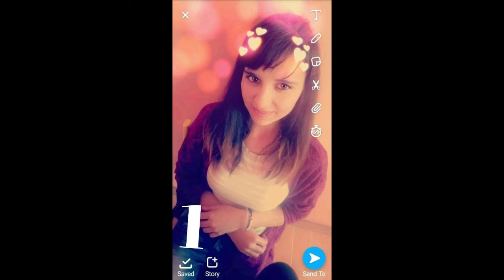Gipsy Fast Radko Stratená láska (Sabýná Sábý) 2019